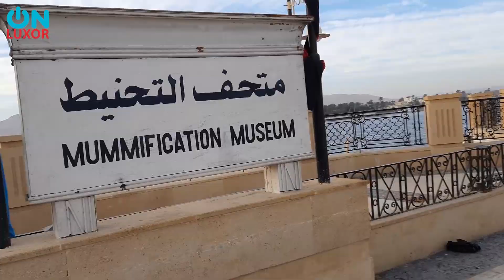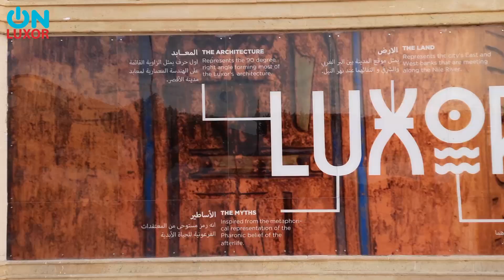Amazing place to walk in Luxor | لا تخرج للتمشية قبل مشاهدة هذا الفيديو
شتاء الاقصر مشمس طول النهار. تمتع بالتمشية على كورنيش الاقصر بعد التجديدات..روعة روعة